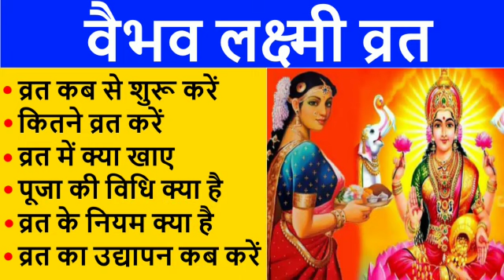Vaibhav Laxmi Vrat Kaise Kare: वैभव लक्ष्मी व्रत पूजा विधि और नियम, शुक्रवार लक्ष्मी जी व्रत विधि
Vaibhav Laxmi Vrat Kaise Kare Friday ko: वैभव लक्ष्मी व्रत पूजा उद्यापन विधि और नियम, शुक्रवार लक्ष्मी जी व्रत विधि

वैभव लक्ष्मी व्रत पूजा विधि और नियम,
वैभव लक्ष्मी व्रत व्रत कब  शुरू करे,
वैभव लक्ष्मी व्रत कितने व्रत करे ,
वैभव लक्ष्मी व्रत में क्या न करें ,
वैभव लक्ष्मी व्रत उद्यापन कैसे करें ,
वैभव लक्ष्मी व्रत में  क्या खाये